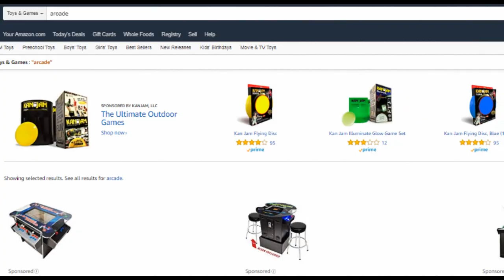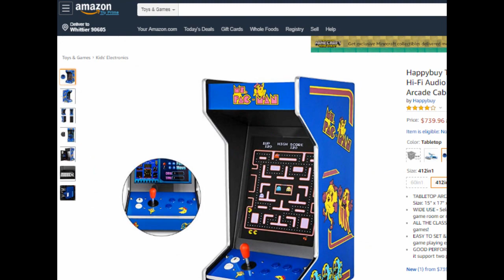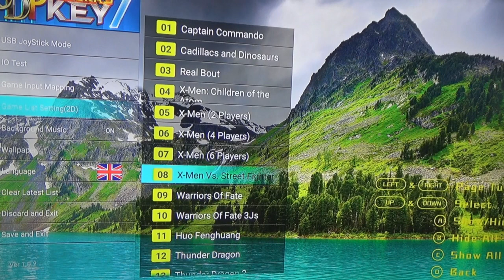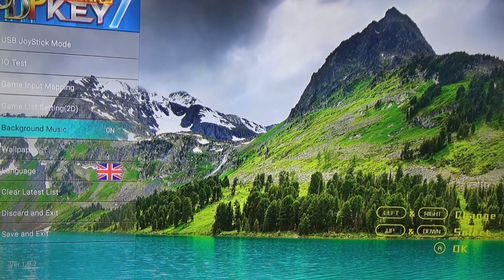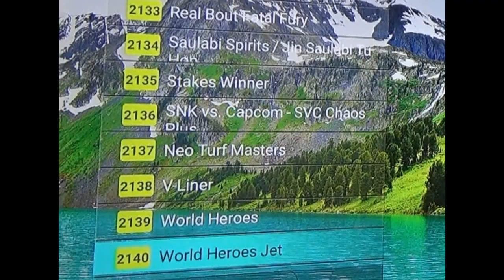SNKEveryday Pandoras Box (Pandora's Key 7) Review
Review of the arcade stick Pandora's Key 7 and of the Pandora's Box sticks in general